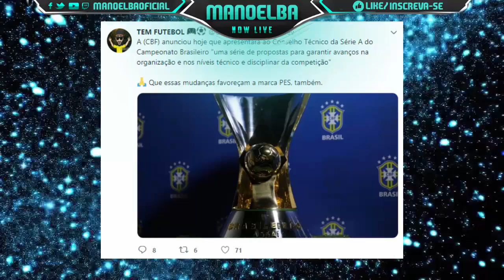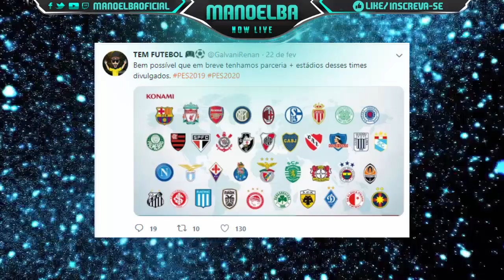PES 2019 - NOVOS PARCEIROS & TIMES BRASILEIROS LICENCIADOS ?!! (NOVIDADES)